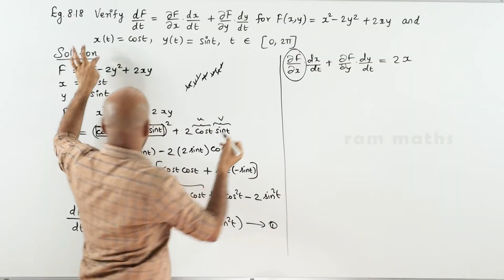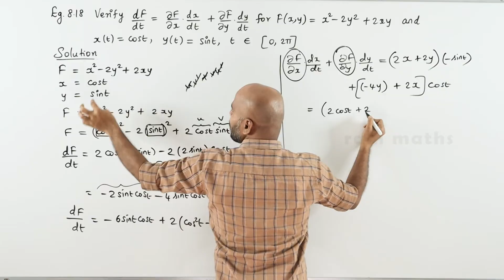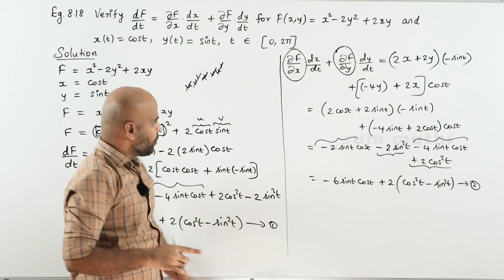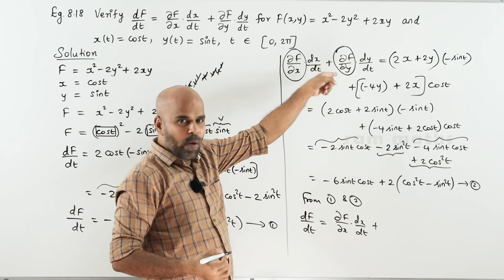12th | EXAMPLE 8.18 | DIFFERENTIALS AND PARTIAL DERIVATIVES | CHAPTER 8 | STATE BOARD | RAM MATHS